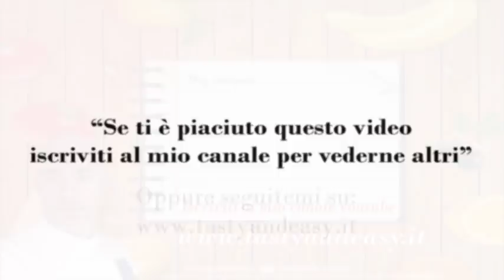2 Torte Salate di Pasta Sfoglia Ricetta Facile - Puff Pastry very Tasty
Pizza Rustica 2 Ricette Salate di Pasta Sfoglia Ricetta Facile  - Puff Pastry very Tasty